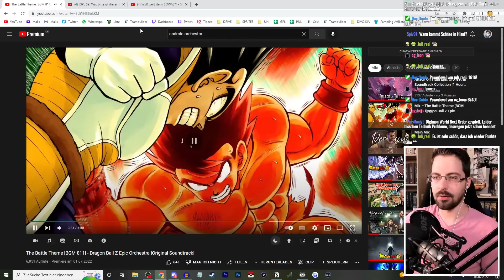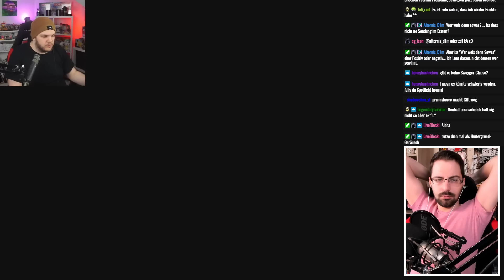[GPL] Ziehen Timo und Present endgültig an uns vorbei? | Nestfloh reagiert auf Raizor vs. Ele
◄◄◄ SUPPORT ►►►
► Pampling
Hol dir nice Shirts, Hoodies und mehr und erhalte mit dem Code "FLOBERT20" ein Paar Gratis-Socken zu deiner Bestellung. Außerdem kannst du mich mit der Verwendung des Codes auch noch finanziell unterstützen - ohne Mehrkosten!